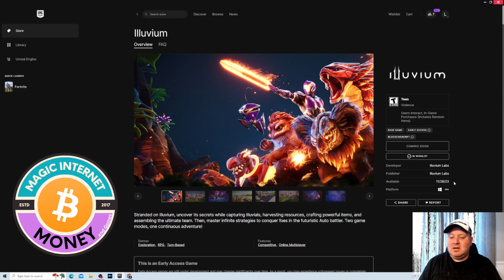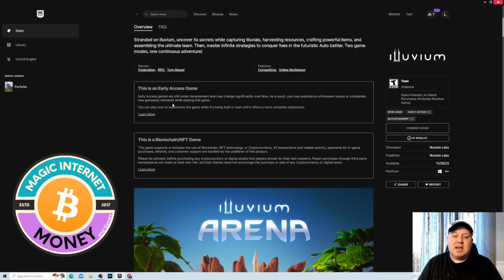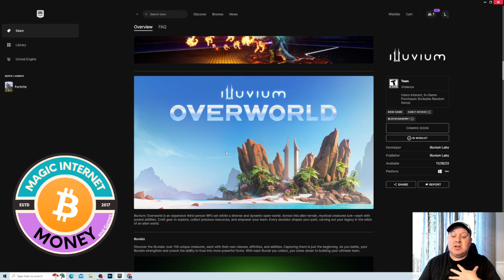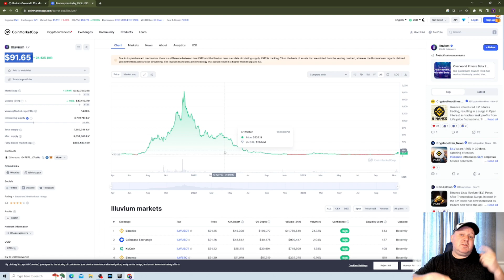Illuvium Is On The Epic Game Store!! Will You Play??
Trade and Buy using my Favorite Exchange with 0 fees on Spot using MEXC

Hey guys and gals, all my videos are strictly personal opinions. Please make sure to do your own research. Never take one person's opinion for financial guidance.

Crypto is so early and unpredictable, it’s highly volatile and carry a considerable amount of risk.

Remember Not You KEYS not your Bitcoin